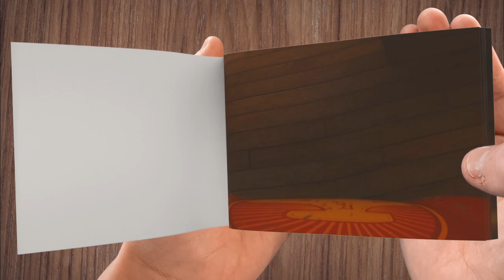HUNTING the MONSTER Lightning McQueen | Cars of the road | - Flipbook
Hunting the MONSTER | Cars of the road in  Flipbook Animation

Credits:
TV Series - "Cars on the Road"